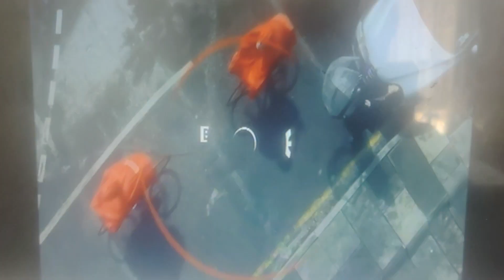BBC One South East (Oxford) ident (2014)